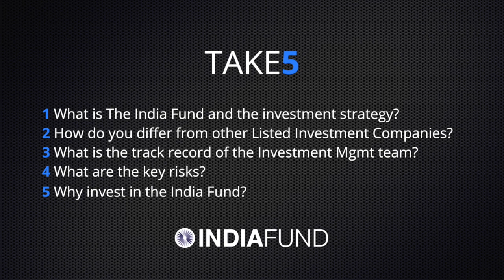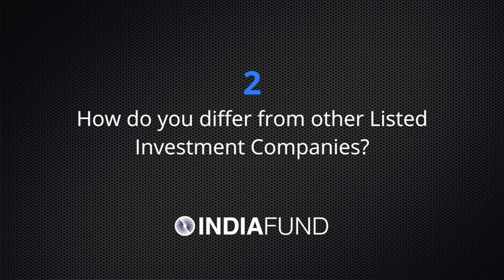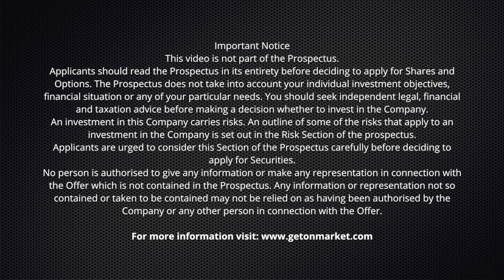Take5 with John Pereira - Exec. Chairman - The India Fund Limited